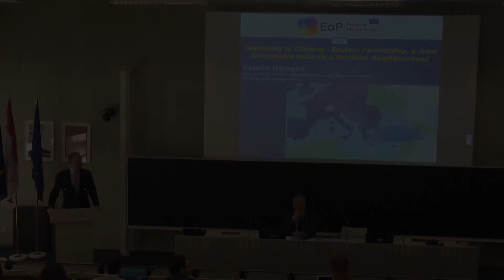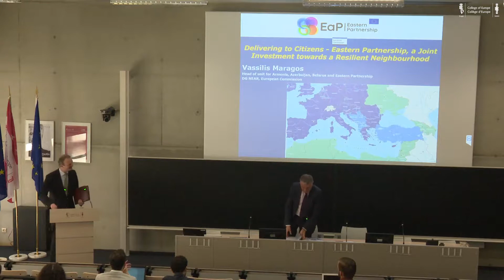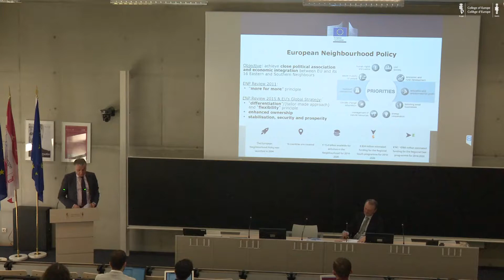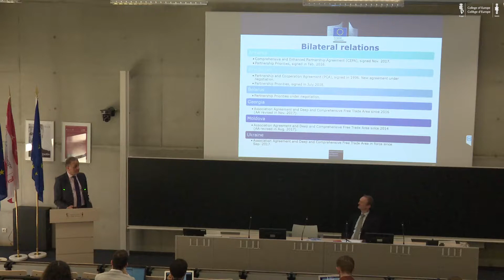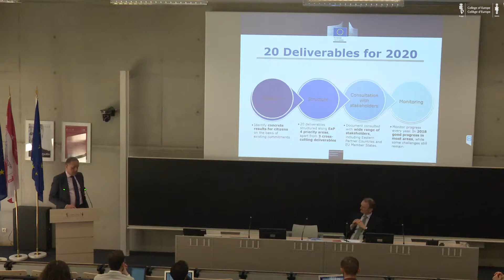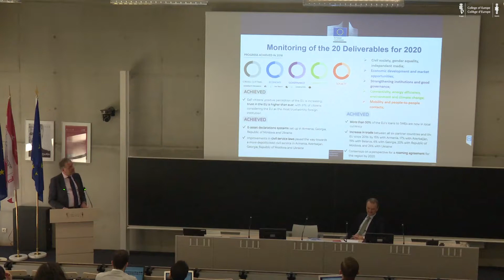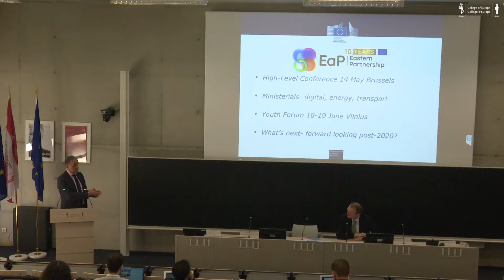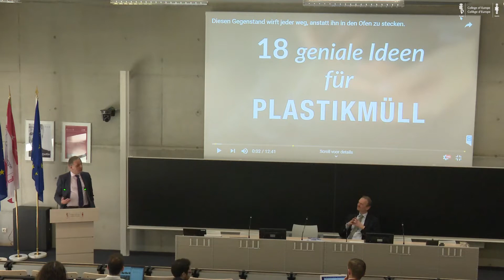Speech by Mr Vassilis MARAGOS, European Commission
On 26 February Mr Vassilis MARAGOS, Head of Unit, DG Neighbourhood and Enlargement Negotiations, European Commission, gave a speech entitled "Delivering to Citizens - Eastern Partnership, a Joint Investment to a Resilient Neighbourhood" at the College of Europe, Bruges campus.

Flickr /collegeofeurope